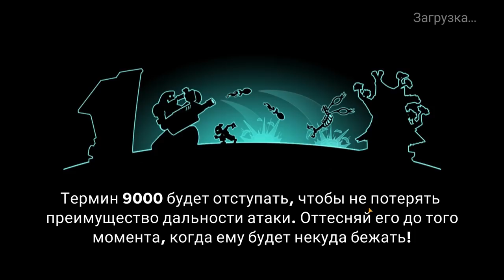Tower Conquest #208 ХОРОШО ПОШЛО 😋